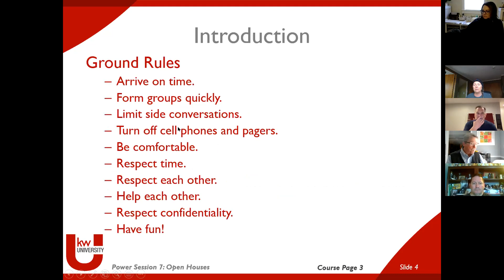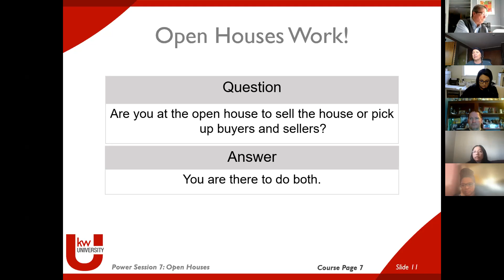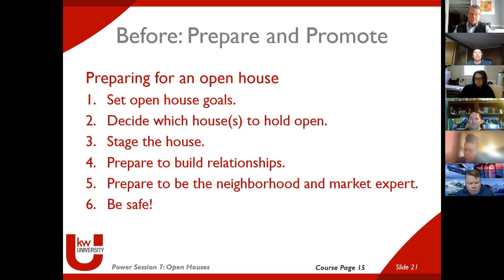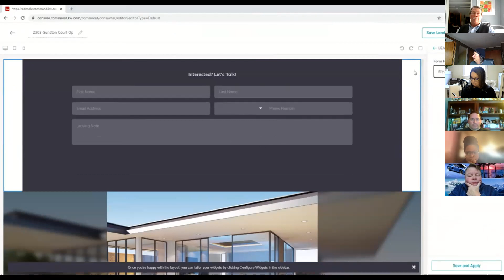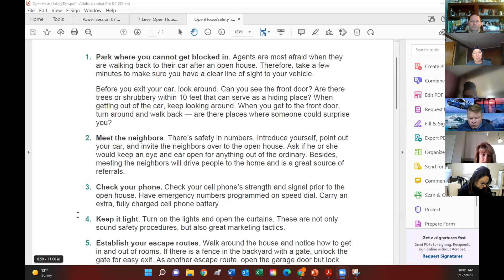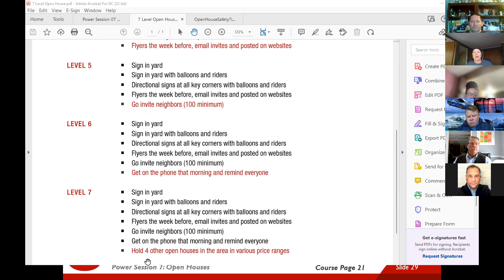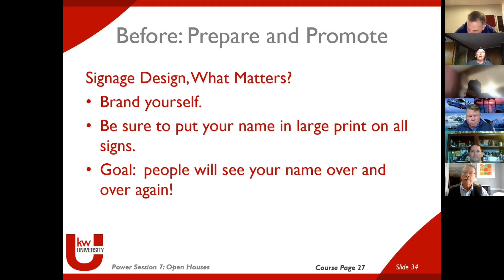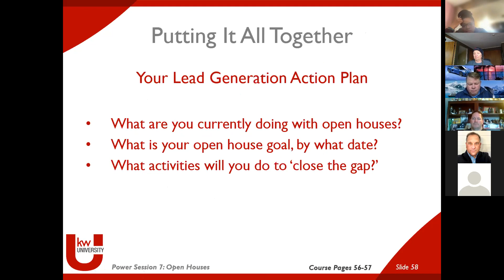36.12.3 Session 7: Open Houses